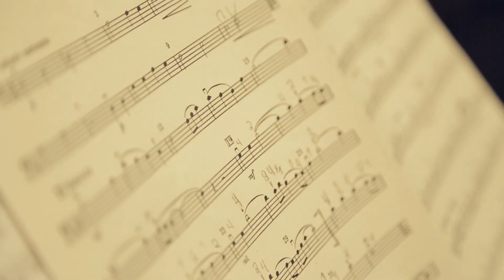Orchestre symphonique des jeunes de Joliette, finaliste Excelsiors 2015 - catégorie Culture